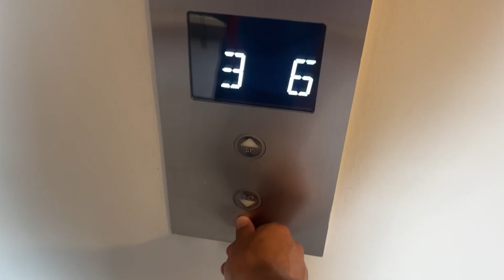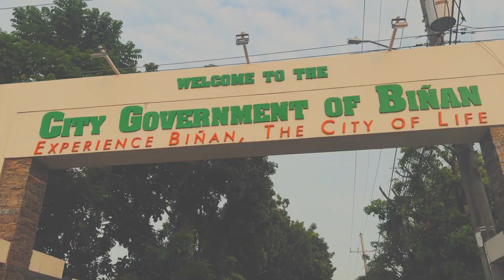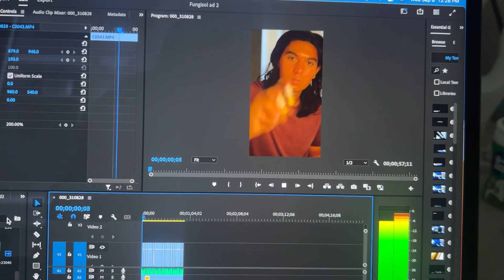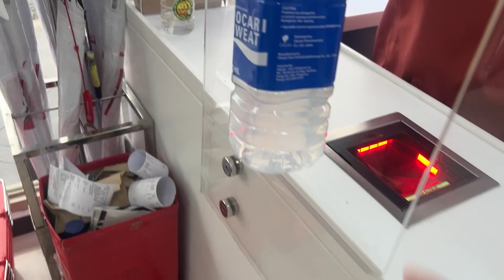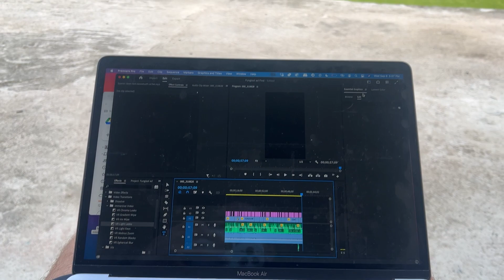Day in the Life of a Pro Footballer in the Philippines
A look at an ordinary day of a professional football player in the Philippines.